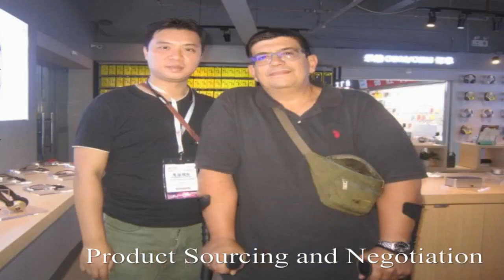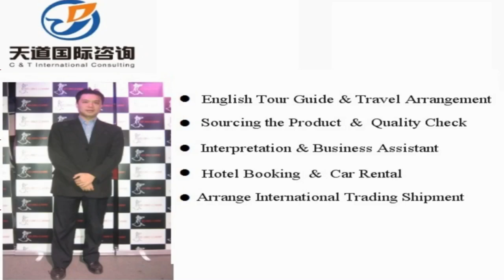Nanjing Interpreter China/Nanjing Translator Private Interpreter/Business Interpreter in Nanjing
Vchat: huangyiyun328
Skype: michael_328_2

Hi, This is Michael,  a professional interpreter/translator, sourcing agent, business assistant, personal travel tour guide in Nanjing City, Jiangsu Province, China.

Our Detailed Services:

1. Sourcing--could guide you to the wholesale markets and factories for sourcing products with your price and high quality easily !

2. Quality control -- to stay in factory during manufacture to make sure the factories are according to the request production from your side.

3.Shipping -(Express/Air/CONTAINER) -- arrange shipment and work out customs documents and certificates such as packing list,commercial invoice,Certificate of Origin

4. Translation & Interpretation -- follow customer to any city in China ,be your own translator or interpreter. Conference Interpretation(simultaneous/consecutive interpretation),etc.

5. Business Assistant – manage day-to-day operations of business and help keep everything running smoothly.

6. Market research Service: gather information about target markets for our client for helping their business strategy.

7. Travel Arrangement and Plan:  Provide the best itinerary for our client’s trip.

8. Personal tour Guide Service: Provides assistance, information on cultural, historical and contemporary heritage to people on organized tours

9. Car rental—driver service and car pick up anywhere in every city of China.

10. Flight & Train Booking

11. Hotel Booking

12. Business Consultant:  provides professional or expert advice in the fields like Marketing, Export and Import, Human Resource, Public Relationship, Government Policy, Marketing Research, Company Set Up.

Wechat: huangyiyun328
Skype: michael_328_2